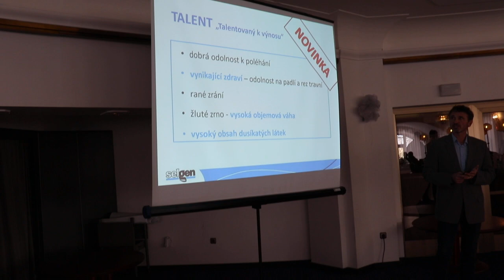Selgen Nym 6 oves Talent